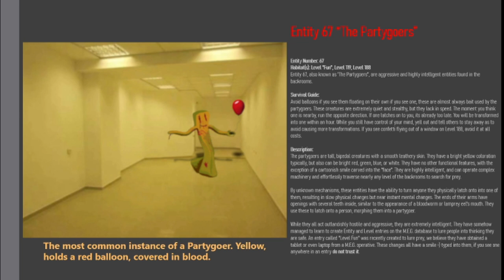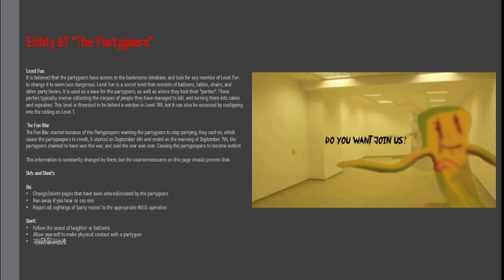Entity 67 of The Backrooms "The Partygoers"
by 1000dumplings